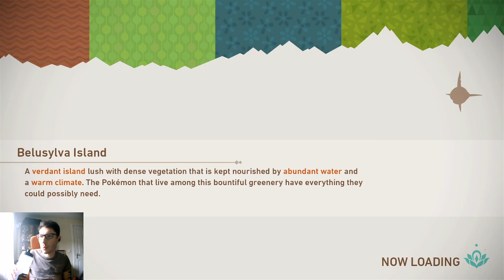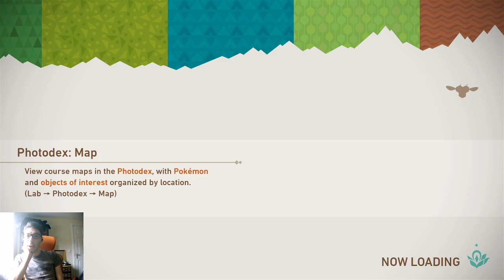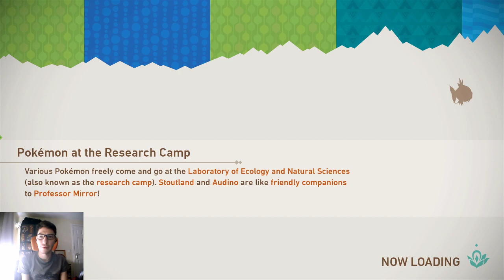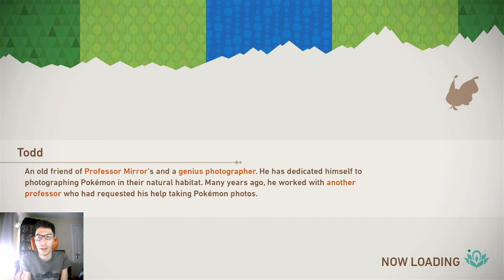First Switch Stream! New Pokemon Snap